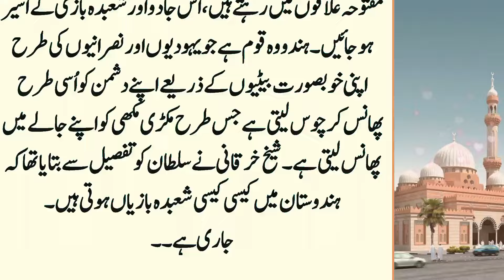History Of Sultan Mehmood Ghaznavi Ep:65 || Mujahidin e Islam Par Hindu'o Sipahiyon Ke Shadeed Hamly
. . . . . . . . . . . .   Instagaram. . . . . . . . . . . .